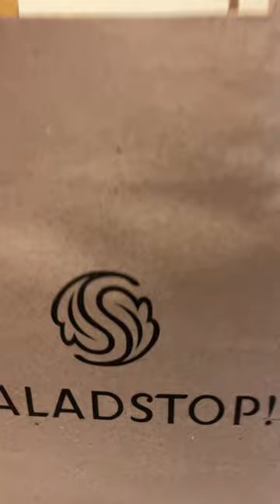Havin Vegan Go Gesha Wrap from Salad Stop PH😋🥗 | Hey!Whats your Lunch?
salad wrap from salad stop philippines